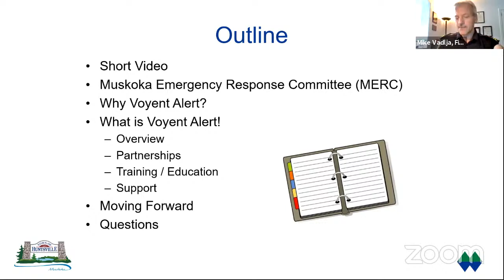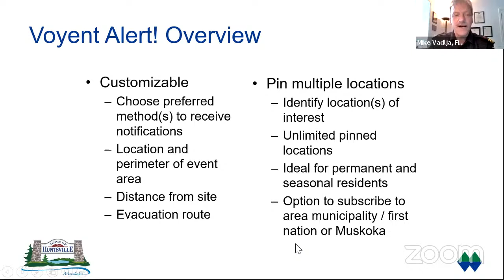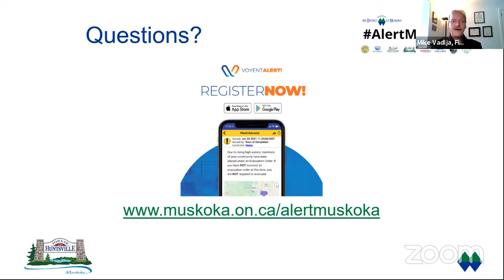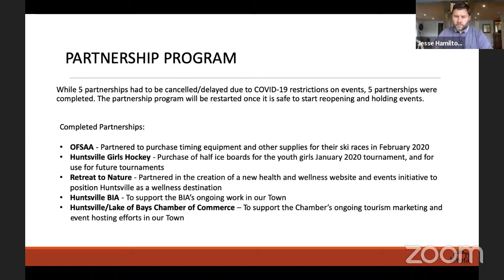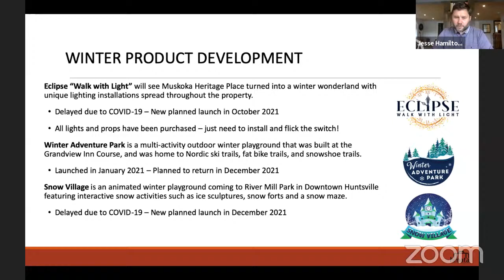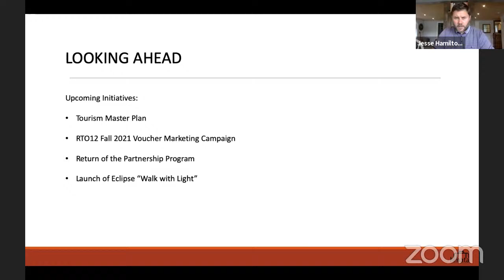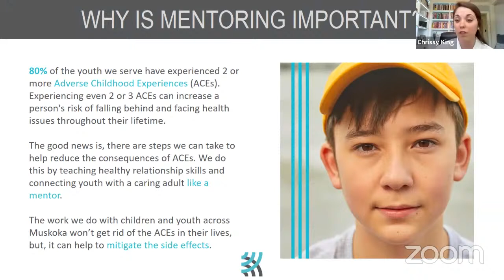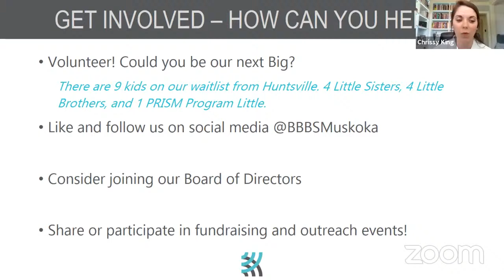Regular Council Meeting - June 28, 2021